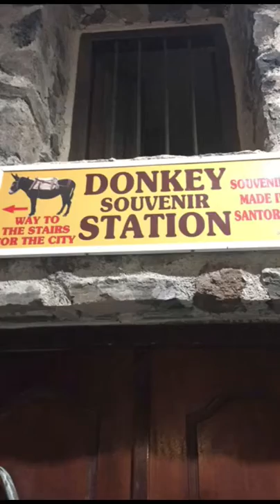اثينا وسانتوريني Athens Santorini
اثينا وسانتوريني Athens Santorini سياحة سفر